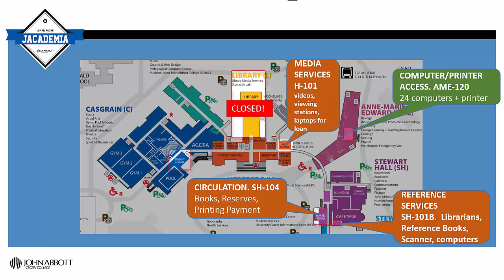JACADEMIA - Library Renovation Locations